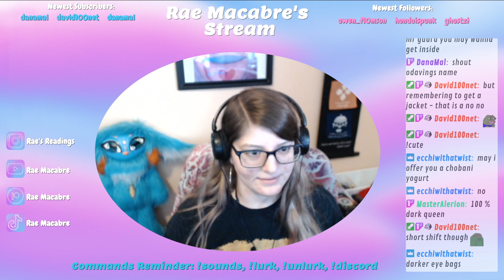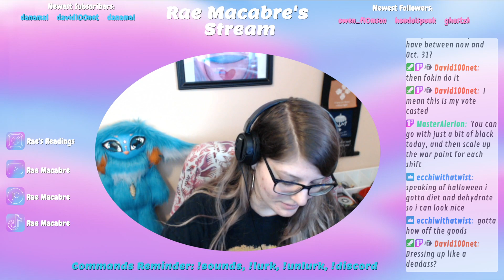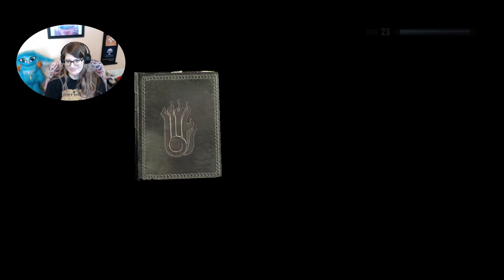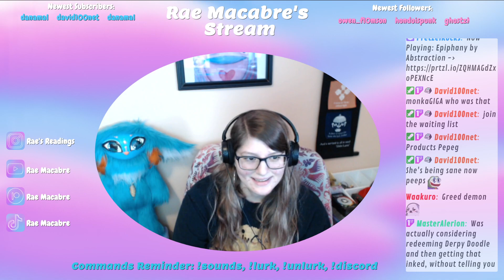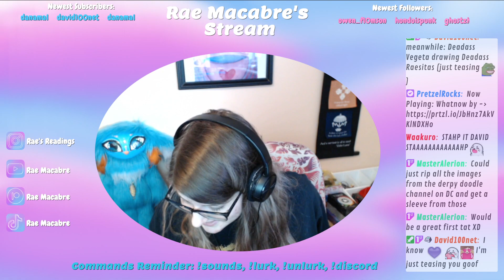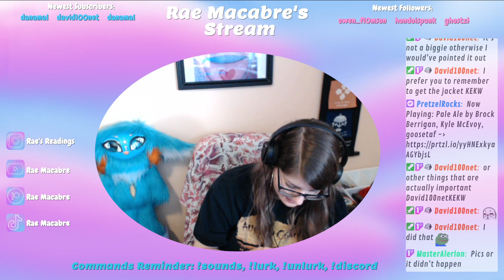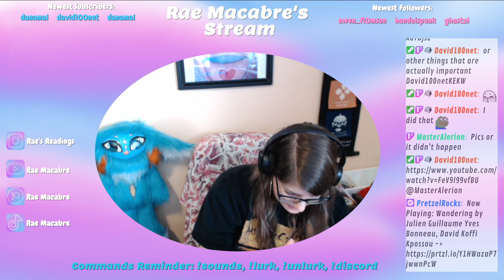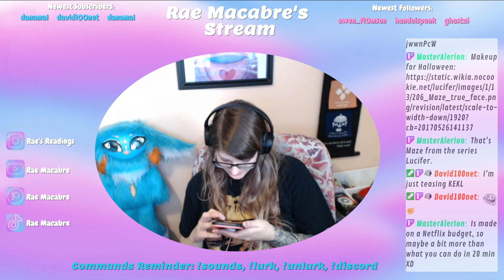Highlight: Chillin In Skyrim Before Work Pt 2